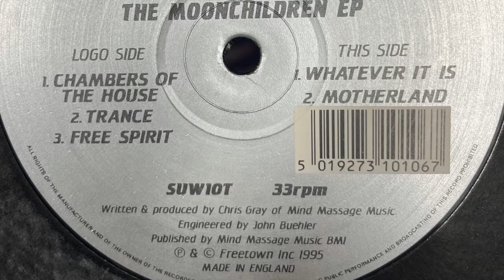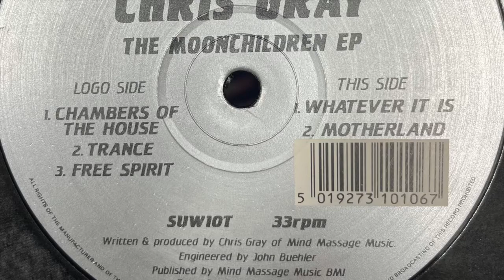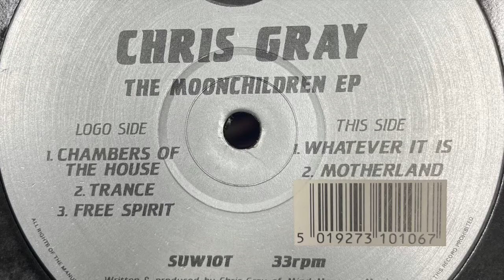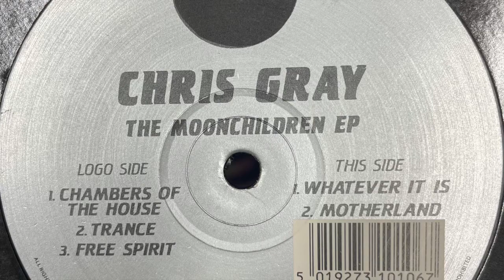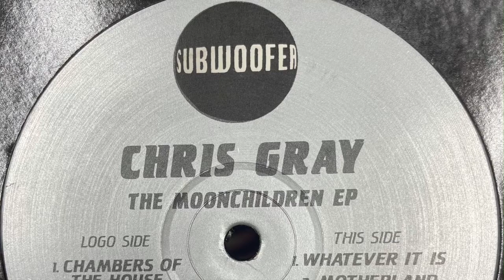Chris Gray - Motherland (1995)